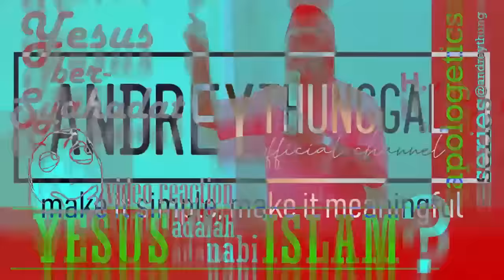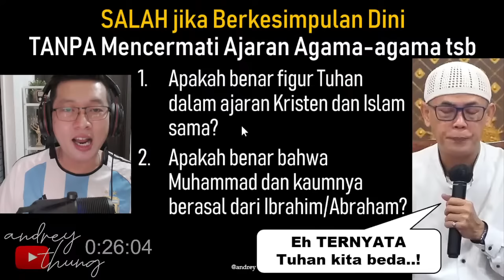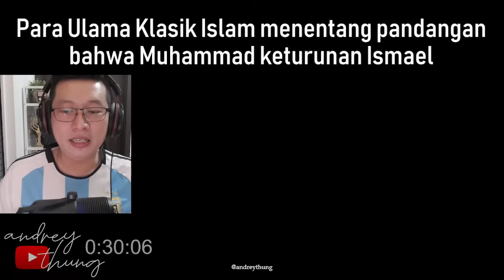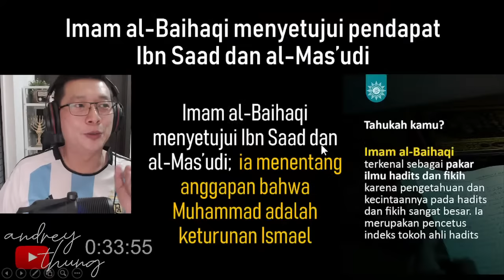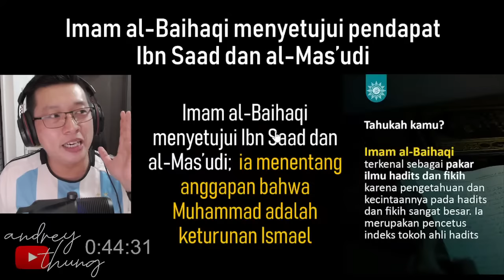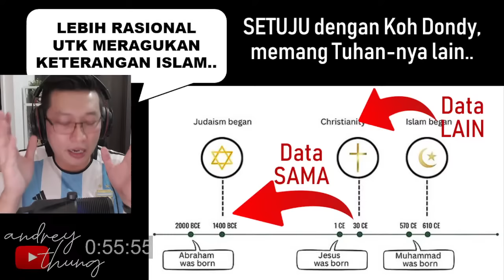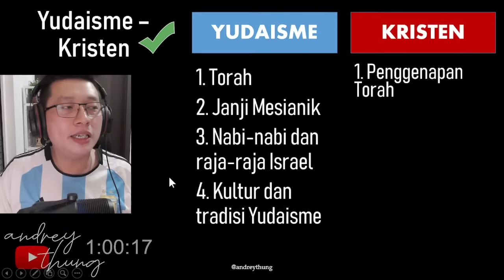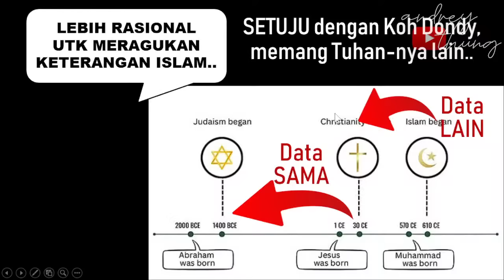🔴 Kisah Dondy Tan, Produk Kristen Gagal Paham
Sebuah video yang dirilis oleh Dondy Tan berjudul "Membentengi Akidah..."  dalam video tersebut ia berkisah mengenai proses ia meninggalkan agama Kristen dan memeluk Islam.
seperti biasa, Dondy Tan banyak membeberkan HOAX mengenai Kristen yang ia percayai.
Namun menariknya, ketika menjadi Kristen, Dondy Tan malah banyak salah memahami Kristen itu sendiri.
Gak heran ia berpindah server bukan.
Kita bahas yuk, biar kita belajar pula.
Kita IRIS TIPIS-TIPIS.

0:00:00 Opening
0:07:59 Standar Ganda Dondy Tan
0:12:57 Dondy Dikristenkan Orang Tua
0:16:06 Berkaca pada pengalaman Gagal Paham Dondy
0:27:56 Apakah Muhammad keturunan Ismael
0:34:44 Mitos dalam Islam menurut Dr. Yasir Qadhi
0:40:50 Kemungkinan Cocoklogi menurut para Profesor
0:47:01 Tuhan Islam dan Kristen memang beda
0:55:52 Dondy percaya pada Islam, Saya Meragukan Islam
1:05:05 Toleransi yang sejati adalah menerima perbedaan